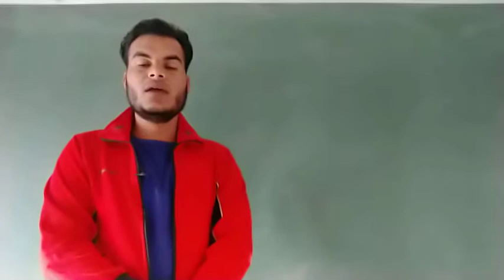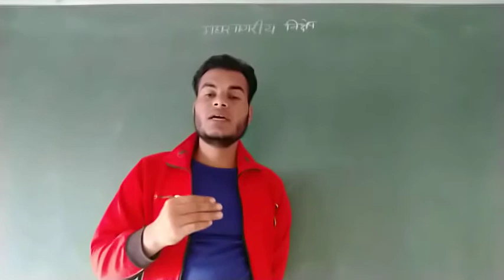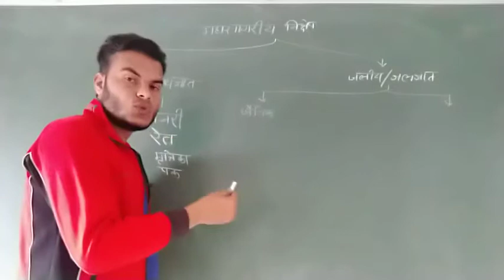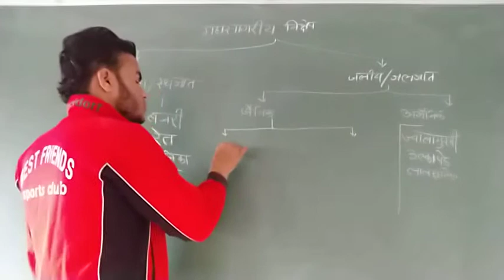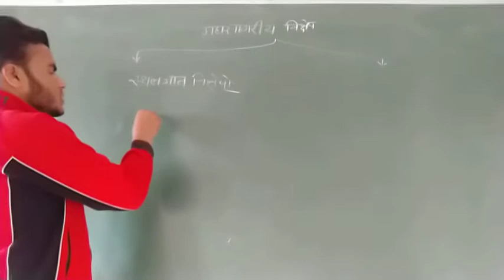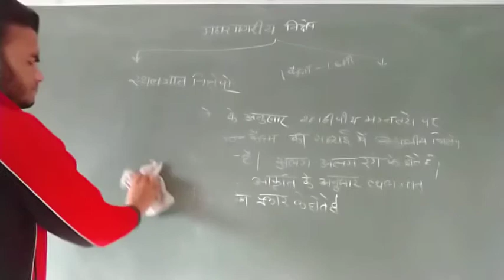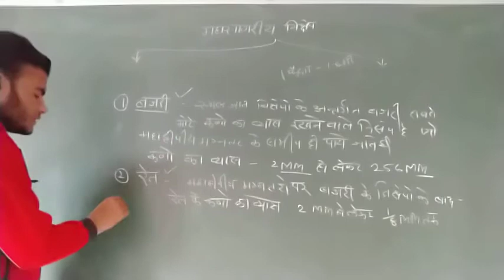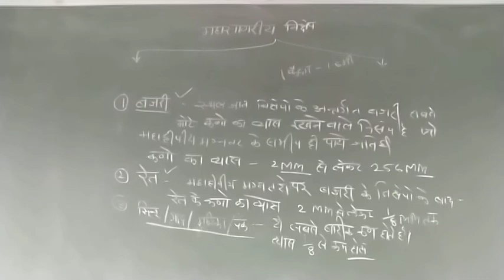महासागरीय निक्षेप, समुद्री निक्षेप, Ocean Deposit lecturer 82, BA first year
BA Geography online classes

Asst. Professor SR Rahman sir
4 time NET with Geography
MA, BEd, University Topper in MA